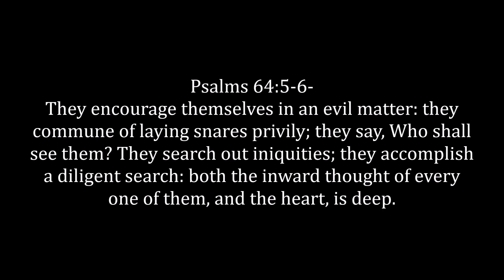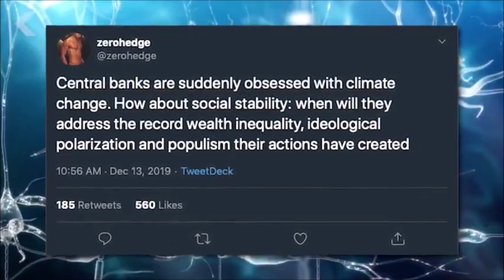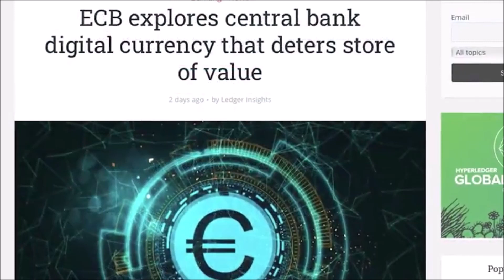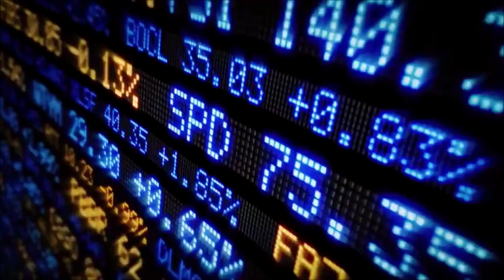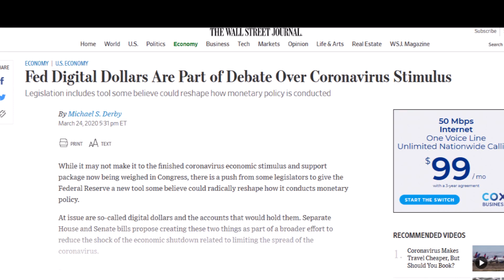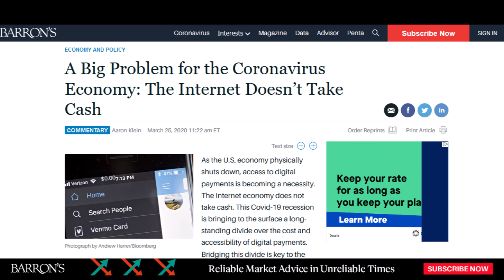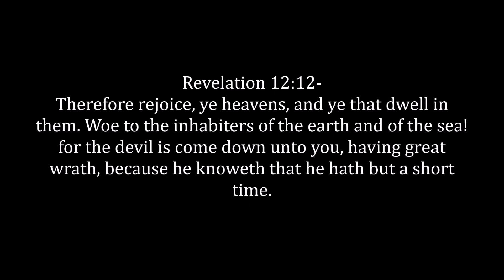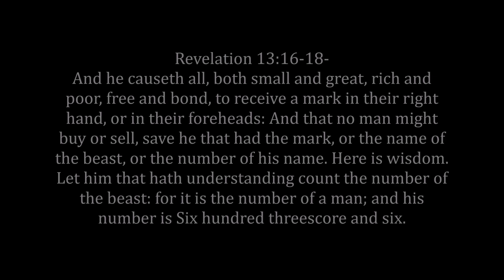The Secret Counsel Of The Wicked !!!